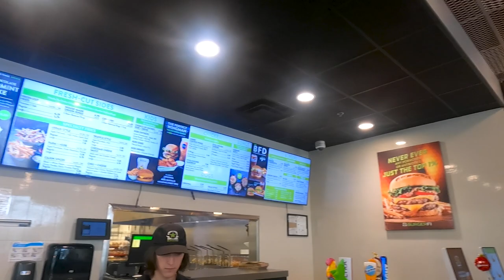Burger Authority Review - BURGER FI (Miami)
We visit Burger FI in Miami, Florida.

7890 SW 104th St B107